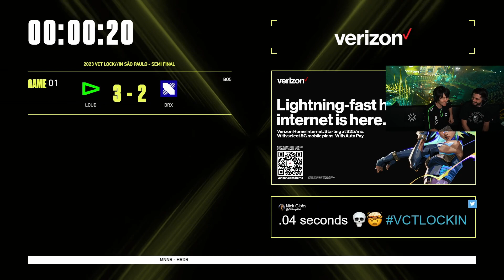Toast Asks Loud Owner The Important Question